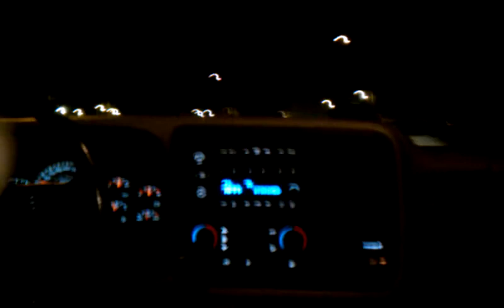Bull horn fun 4